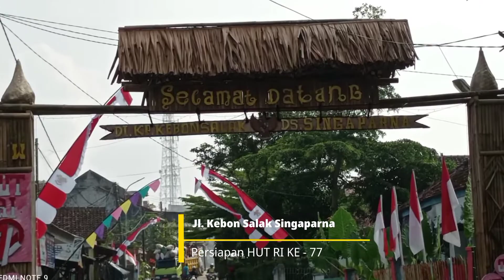Kreatifitas tanpa Batas | HUT RI KE-77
Tempat ini di ambil di jalan kantor pos Singaparna Keren